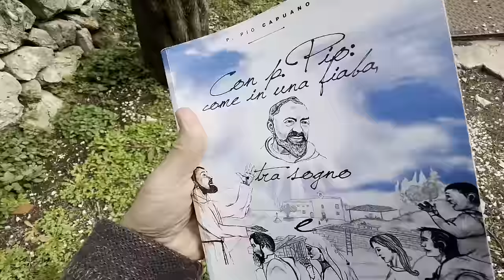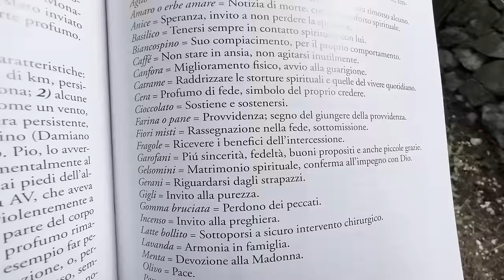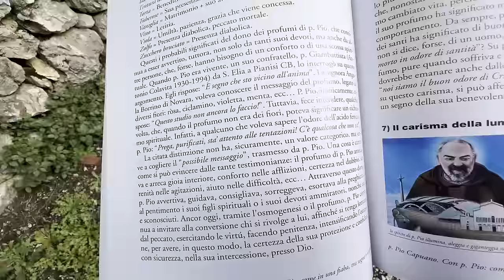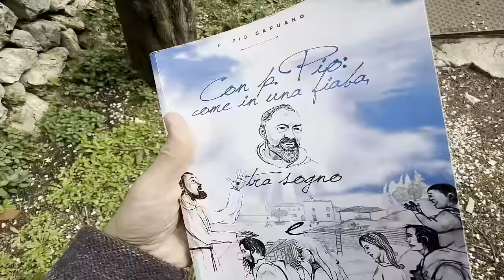I profumi di Padre Pio: un richiamo, un segno della sua benevolenza, protezione e della sua presenza